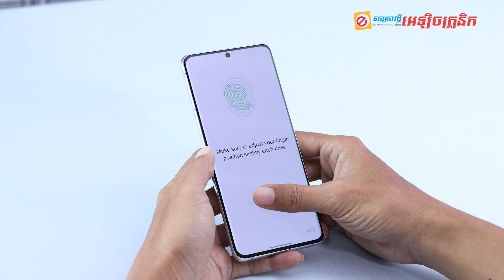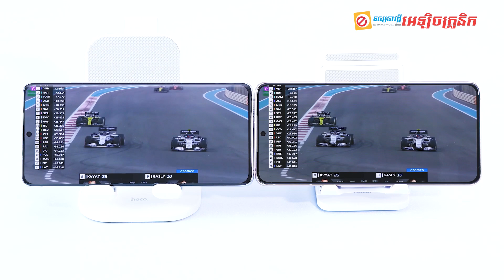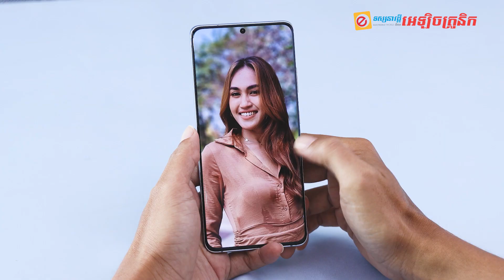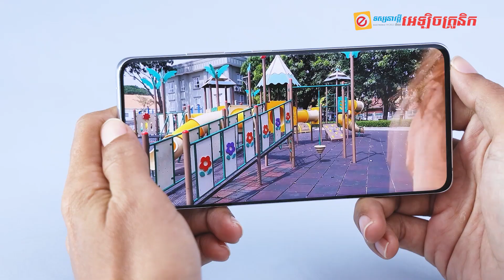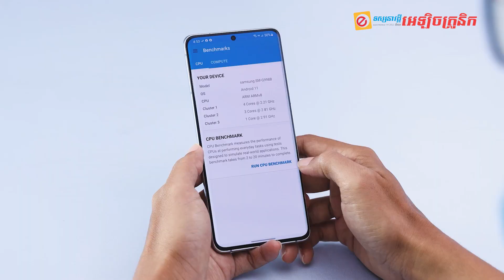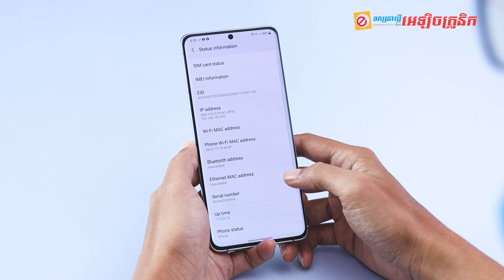Samsung Galaxy S21+ and Galaxy S21 Ultra​ : Reviews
នៅពេលនេះ ស្មាតហ្វូន Samsung Galaxy S21 Series ត្រូវបានក្រុមហ៊ុន Samsung ប្រកាសចេញលក់ជាផ្លូវការនៅលើទីផ្សារស្រុកខ្មែរយើងហើយ! តោះអញ្ចឹង កុំអោយរង់ចាំយូរ តាមដានវិដេអូនៃការធ្វើបទបង្ហាញពីស្មាតហ្វូន Samsung Galaxy S21+ និង Galaxy S21 Ultra​ ជាមួយក្រុមការងារ Electronics World ទាំងអស់គ្នា!